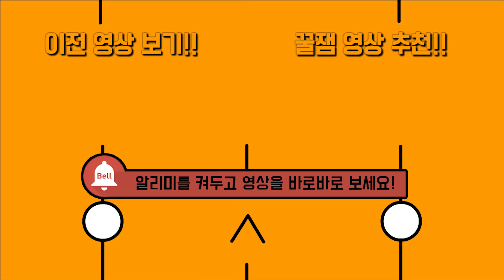건축왕 미호를 위해 미니언들로 모든 자원을 캐버리다!? 진짜 편함!!! [ 마인크래프트 모드 상황극 ] mincraft